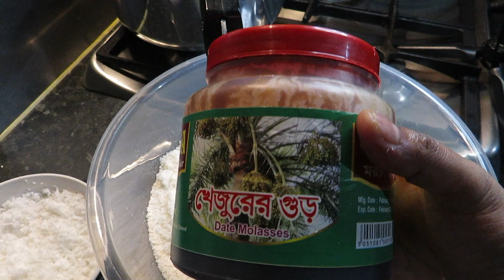পেশার কুকারে ভাপা পিঠা তৈরির সবচেয়ে সহজ ও পারফেক্ট রেসিপি, vapa pitha recipe.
Ingredients.
Rice flour 3 cup. চালের গুরি
Date gur (malasses)খেজুর গুর,
নারিকেল, coconut.
Salt. লবণ,
গরম পানি, Warm water.